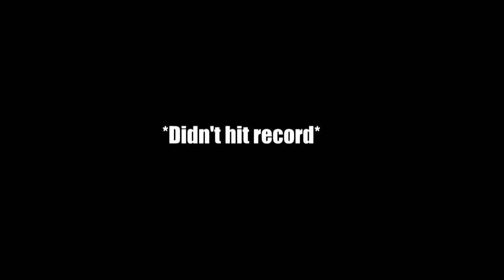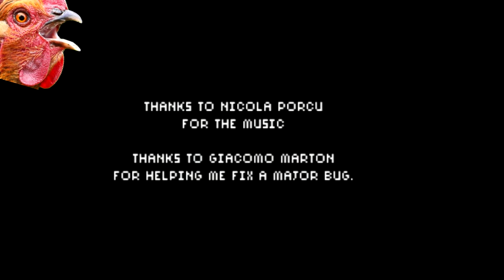THE PLOT THICKENS!! | 7Days FINAL Part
This is the end of this story. or is it?

I has Vine: Vine.com/Arbiter95ful

Also vote on which indie horror games I should do a lets play of. The Crooked Man, Misao or Mad Father.

Special thanks to my friend Zach for joining me on this adventure.

Like/Fav if you all enjoyed the video, and Share it to other around the world it helps out a ton.